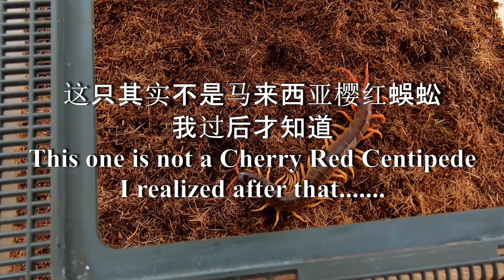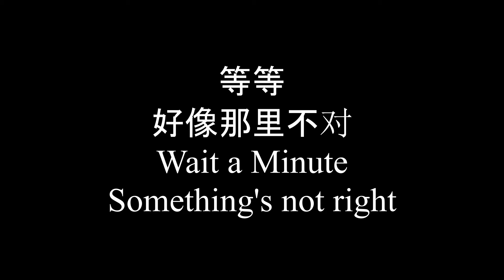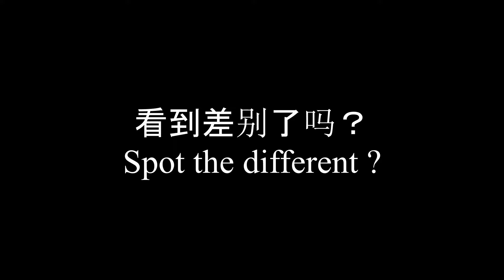开箱马来西亚樱桃红蜈蚣【卖家送错货过来 !!!】Unbox Malaysia Cherry Red Centipede + Surprise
开箱蜈蚣，卖家送错货？？！！买马来西亚樱桃红蜈蚣还附送越南巨人蜈蚣 （Scolopendra subspinipe）怎么办？拿回去换？
[Eng Sub]
Unbox Cherry Red Centipede
I ordered Malaysia Cherry Red Centipede but the seller sent me the wrong species and I receive a Vietnam Giant Centipede.